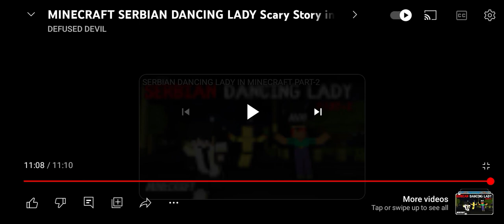Minecraft part 2